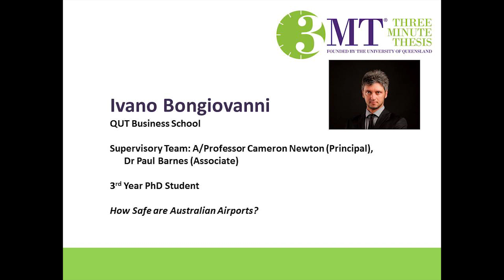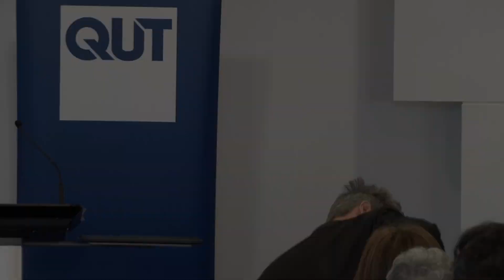Three Minute Thesis (3MT) 2015 QUT runner up/people’s choice winner – Ivano Bongiovanni, Business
Ivano Bongiovanni, QUT Business School, was runner up and people’s choice winner of QUT’s 2015 competition. His research looks at how we can improve the safety and security of airports, by reducing the risks of dangerous practices, attitudes and behaviours put in place by airport organisations.